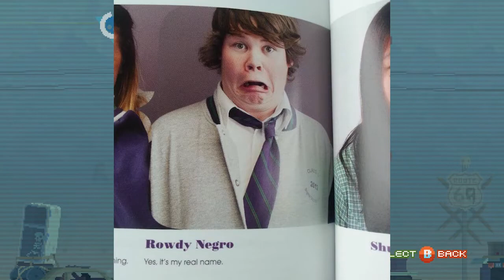Super Time Force Ultra: Uncomfortable Racist Names - PART 16 - Button Masher Bros.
Super Time Force: Ultra (STFU... huehuehuehue) is an absolutely mind-bending take on the time travel genre. Come watch as we laugh our way from medieval Europe to the lost city of Atlantis!

Your hosts -